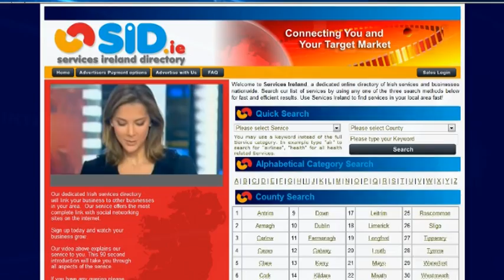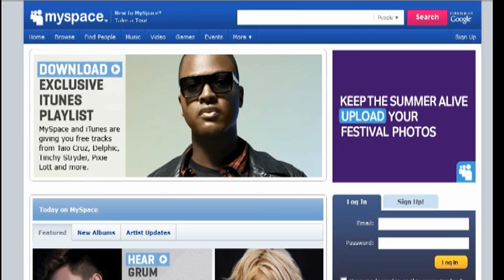SID.ie - New Referral Marketing Ireland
The concept for Sid.ie, an Irish owned business, was formed in 2008 and since then has been creating a database of thousands of people and business. So what does Sid.ie do with this information - Sid.ie actively puts your business in front of people who are interested in your service or product.  Liken us to a connector for you and new customers.  We know how to find people through social media for you and we connect you via this portal., SID.ie.